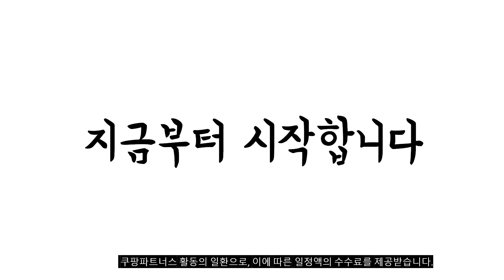2023년 5월 가장인기있는 인버터에어컨 비교 추천판매순위 top10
❤️❤️❤️2023년 5월 가장인기있는 인버터에어컨 비교❤️❤️❤️
1위. 쿠쿠 듀얼인버터 창문형 에어컨 CA-AWD0610W 방문설치 [595,000원]

2위. 삼성전자 AR06A1171HZ 인버터 벽걸이 에어컨 6평형 설치비 별도 실외기포함 빠른설치, AR06A1171HZ(인버터6평형) [258,780원]

3위. 하이얼 인버터 26㎡ 벽걸이 에어컨 방문설치, HSU08QAHIW [509,000원]

4위. 삼성 무풍 7평-2등급 인버터 벽걸이 에어컨 AR07B9350HZ 기본설치비포함 전국설치 [789,000원]

5위. 21센추리 CINT-8900R 창문형 1등급 인버터 에어컨 작은방 에어콘 자가설치 가능, 창문형에어컨 CINT-8900R(본체) [499,000원]

6위. LG전자 휘센 스탠드 인버터 에어컨 투인원에어컨 17평+6평 FQ17HCKWC2 [1,323,320원]

7위. #[삼성전자AF17B6474WZS] 22년형 스탠드에어컨 17형(일반배관) Q9000 화이트 전국기본설치무료, 재고소진시AF17B6474TZ (날개 베이지) 배송   [1,129,540원]

8위. OK에어컨/최신형 삼성 무풍 인버터에어컨 7평형 실외기포함 설치비별도 수도권배송, 삼성무풍벽걸이에어컨7평 [655,000원]

9위. 캐리어 인버터 56.9㎡ 스탠드 에어로18단 방문설치, CPVM-A173PF [1,510,550원]

10위. 뉴에어시스템/최신제품 캐리어 인버터 벽걸이에어컨 6평 실외기포함 설치비별도 가정용 작은방 원룸 수도권배송, 캐리어벽걸이에어컨6평형 [335,000원]